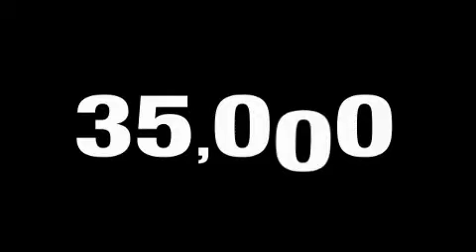2006 Jeep Wrangler Plainfield IN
Year: 2006
 Make: Jeep
 Model: Wrangler
 Engine: 4.0L I6

 Exterior: Black
 Miles: 34,057